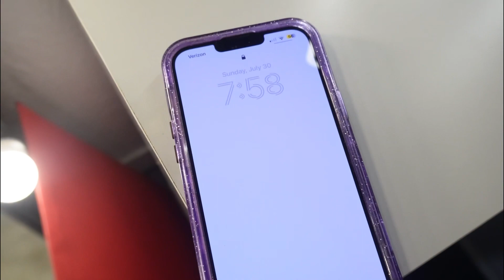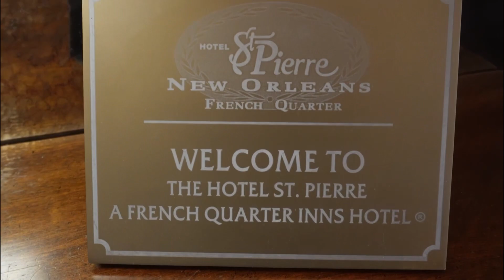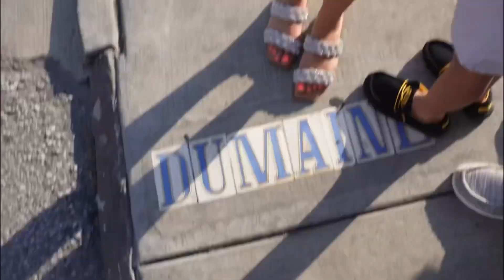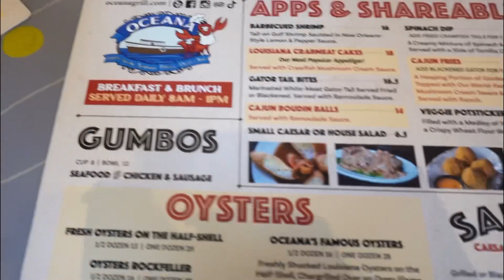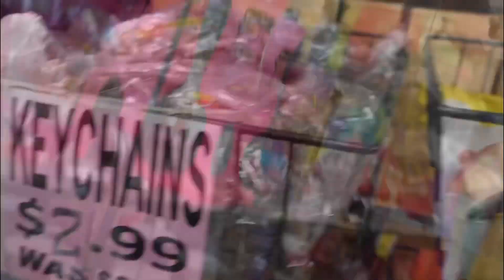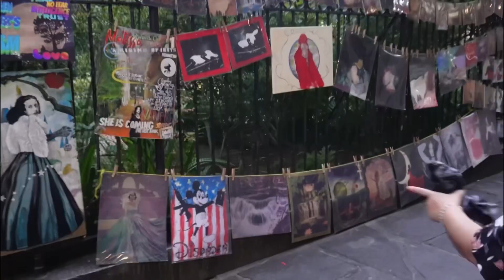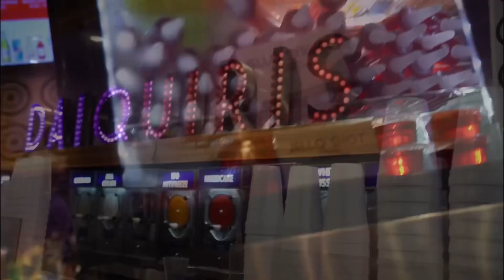Vacation Vlog // Panama City Beach Florida🏝️🐚 & New Orleans Louisiana 🎭🎷